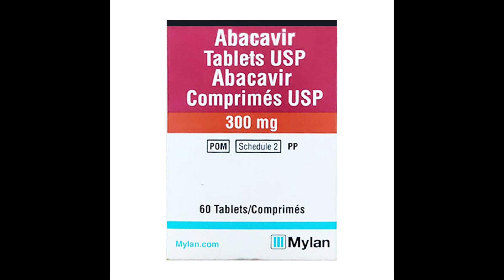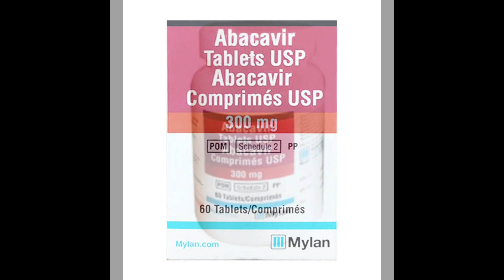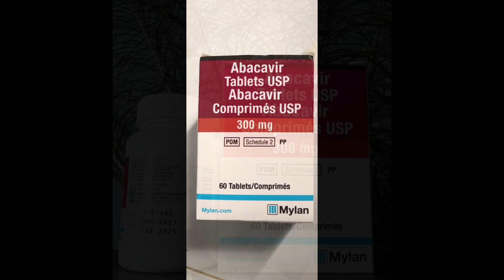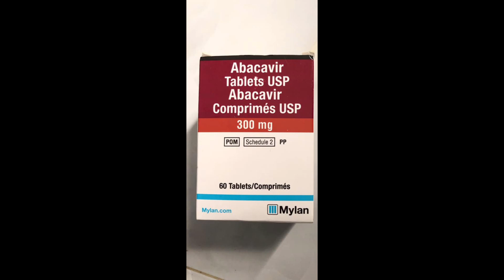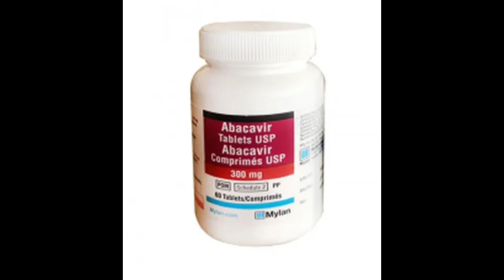Abacavir Tablets USP - Thuốc điều trị nhiễm HIV ở người lớn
Công dụng
Điều trị nhiễm HIV ở người lớn, trẻ vị thành niên và trẻ em trên 3 tháng tuổi. Phác đồ điều trị thường phải kết hợp với ít nhất 2 thuốc kháng virus khác.
Phòng bệnh do phơi nhiễm: Trước đây, abacavir đã được dùngphối hợp với các thuốc kháng retrovirus khác để phòng nhiễm HIV cho những cán bộ y tế làm việc trong môi trường dễ lây nhiễm, nhưng nay ít dùng.